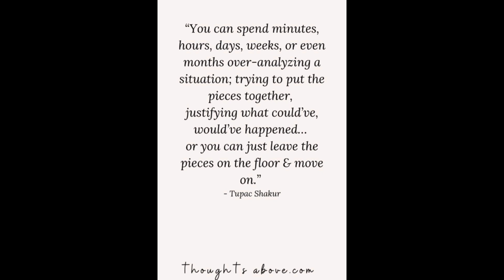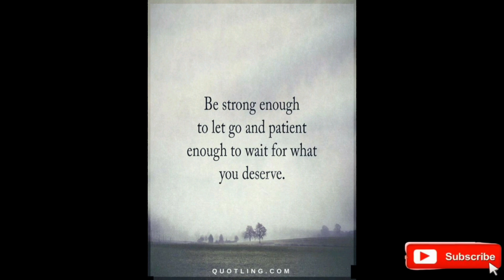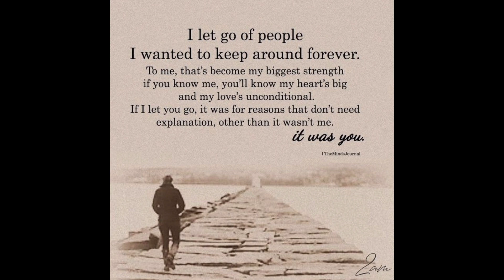Learn the Art of Letting Go || Positive Quotes || Motivational Quotes